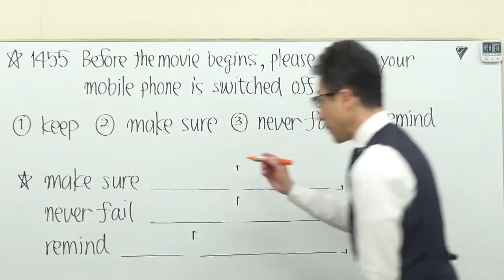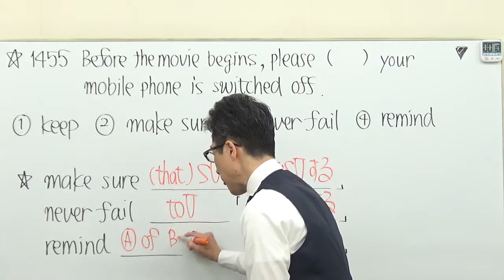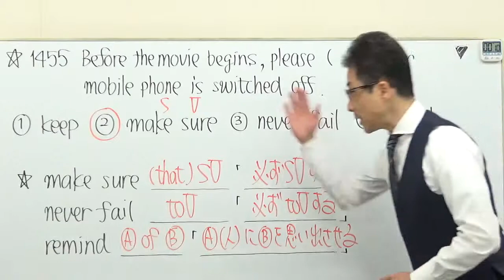【高校英語】1455センター英語/文法過去問演習＋解説/後ろの形まで意識があるか/2016問5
第５文型keepの動画はコチラ